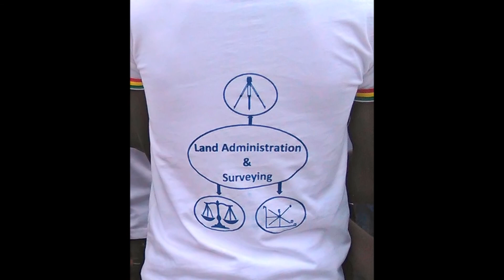G C 2008 from woldia university by fentahun tadesse liyu ken new zarie henok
ልዩ ቀን ( henok) G.C2008 from woldia university by fentahun tadesse